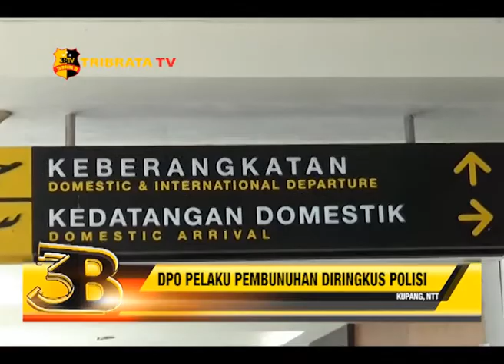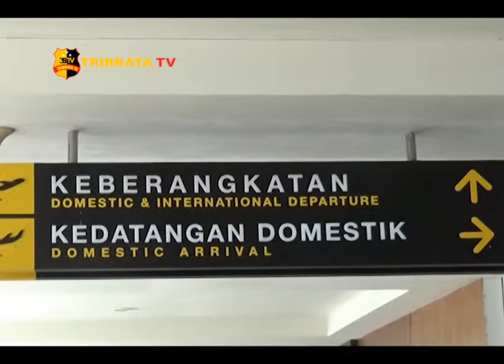DPO PELAKU PEMBUNUHAN DIRINGKUS POLISI